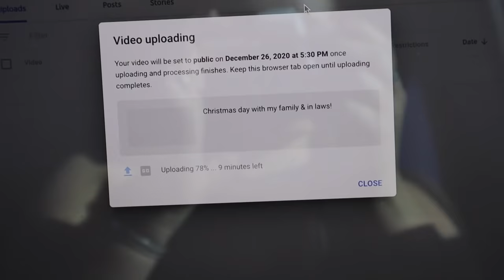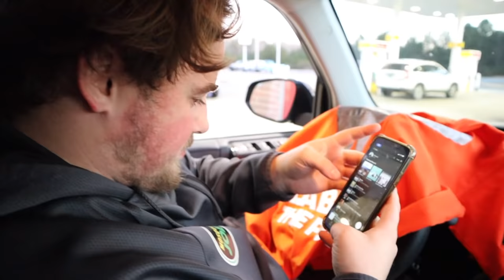Road trip across the country with my brothers!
In today's video:
- preparing for our road trip
-  road trip-ing
- road trip shenanigans
- A q&a during the road trip with my brothers and husband